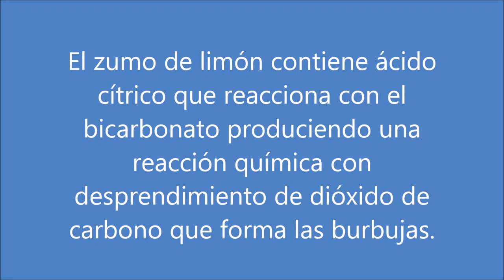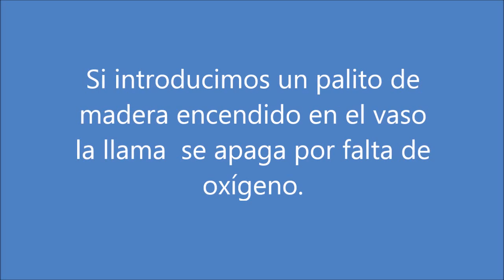Cómo apagar un fuego con dióxido de carbono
Experimento 319 de fq-experimentos sobre reacciones químicas caseras y combustión realizado con zumo de limón y bicarbonato.